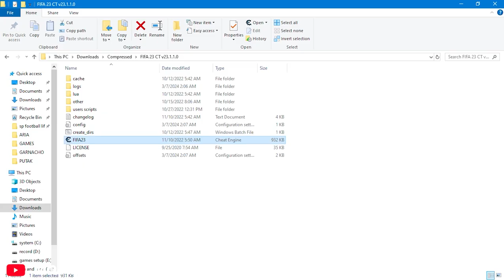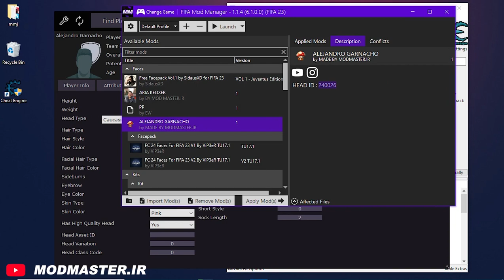ALEJANDRO GARNACHO 2024/2025 ❌FIFA 23❌ | FACE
This part of the collection of fifa 23 is  from .

00:00 - intro
00:13 - how install?
01:46 - goal celebrations
02:49 - end screen